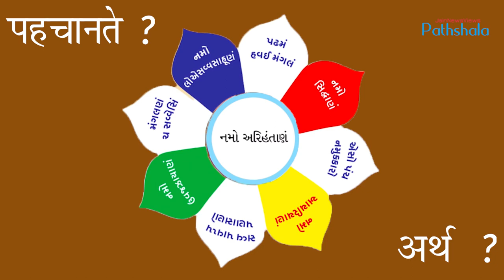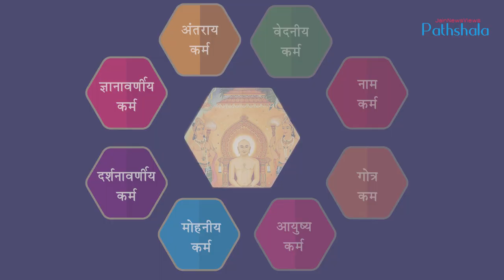Namo Arihantanam - Namaskar Mantra - JainPathshala - JainNewsViews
The first padd of Namaskar Mantra is Namo Arihantanam. In this padd, we bow down to all Arihant bhagwants. Arihant Bhagwants are those who have shed 4 karmas out of 8 karmas.

To Join Jain News Views -
Send your Name, Panth (For Tithi reminders) and City on whatsapp to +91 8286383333